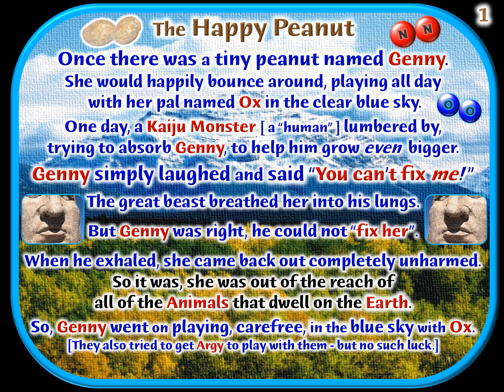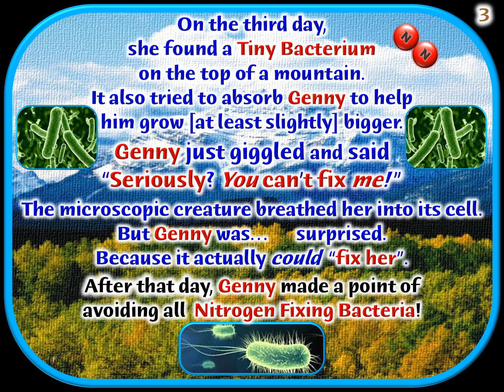The Happy Peanut [Note: Watch the Large Type Version instead]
A Children's Story about Nitrogen.
[Note: Watch the Large Type Version instead]